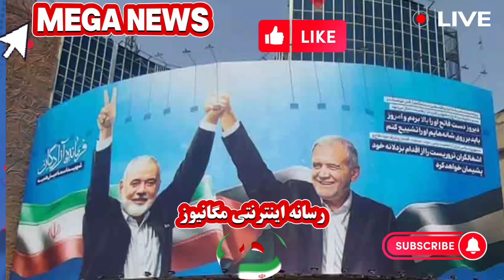فیلم لحظه گریه پزشکیان در سخنرانی امشب باورم نمیشه چون... 🔻سخنرانی مسعود پزشکیان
فیلم لحظه گریه پزشکیان در سخنرانی امشب باورم نمیشه چون... 🔻سخنرانی مسعود پزشکیانعشق